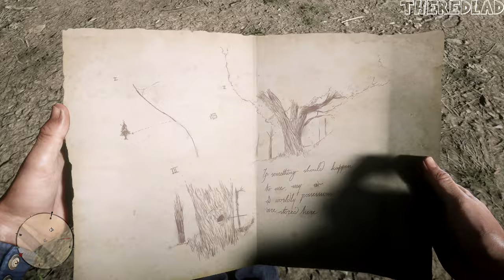Red Dead Redemption 2 (Gameplay) Money Lending and Other Sins I & II [Mission 10] - No Commentary